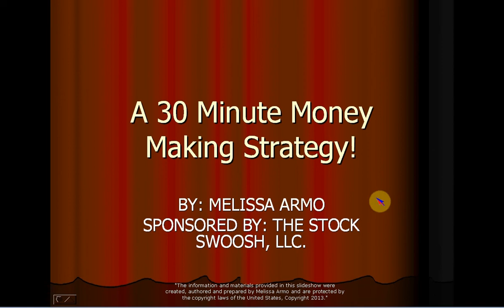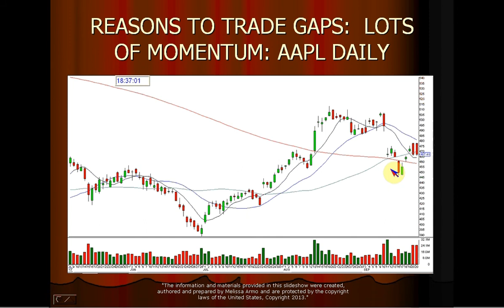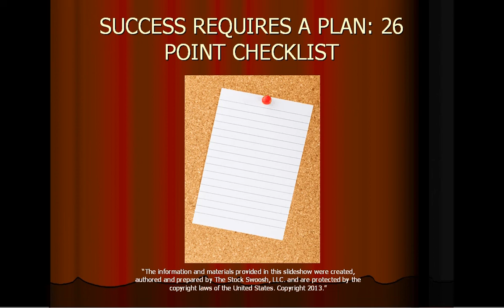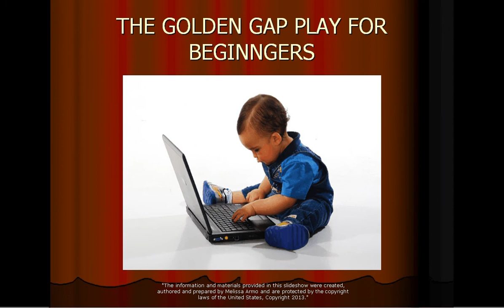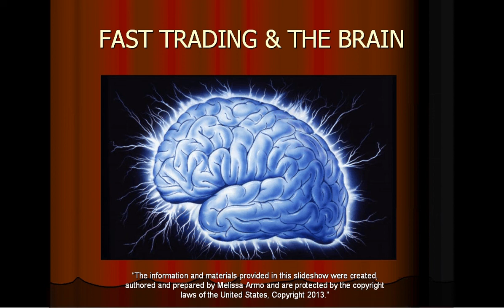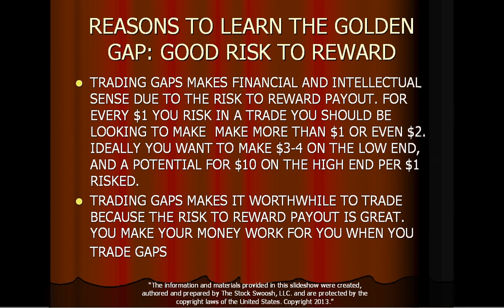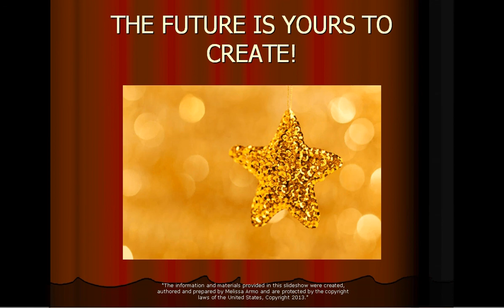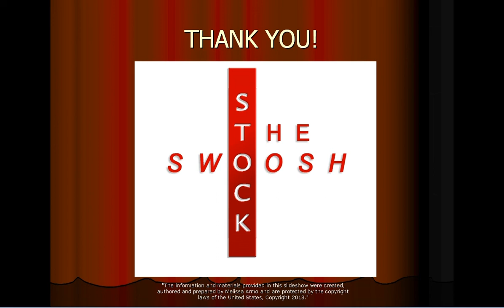30 MIN MONEY MAKING STRATEGY WEBINAR